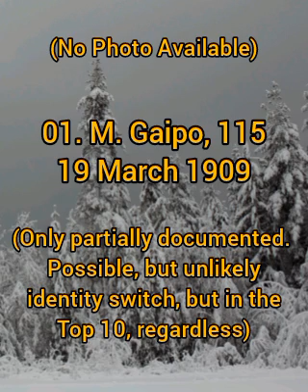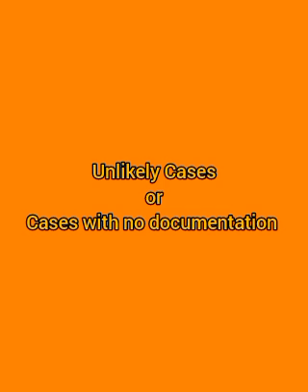Oldest Living Men as of 26 July 2024